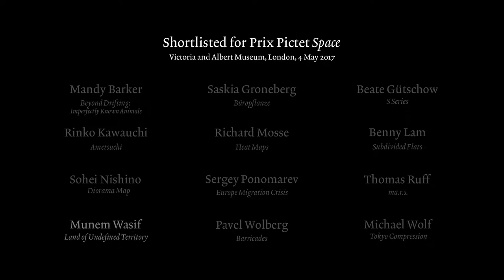Prix Pictet ’Space' Interview Series: Munem Wasif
Prix Pictet 'Space' shortlisted artist Munem Wasif was interviewed at the Victoria & Albert Museum in London during the Finalists' Exhibition on May 4th 2017.

Director & Producer : Léa Lafon
Editing : Geoff Johnston / Lemberg Films
Camera : Gregory Casares Cascales & Jean-Baptiste Bouleau